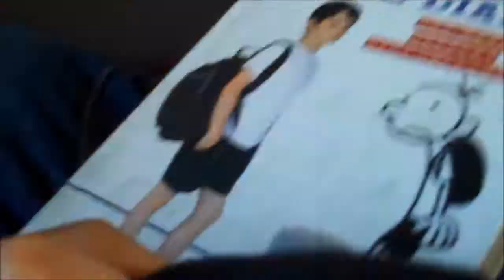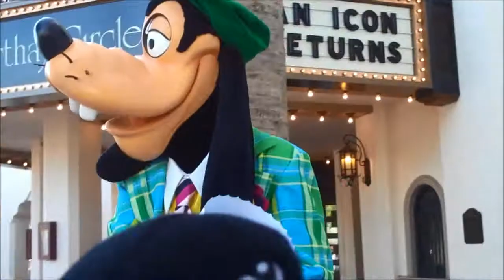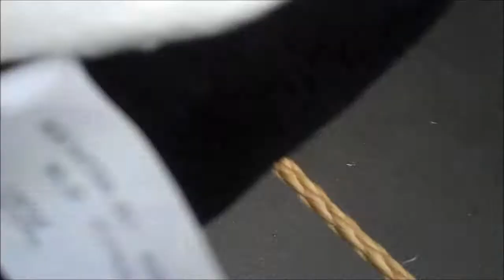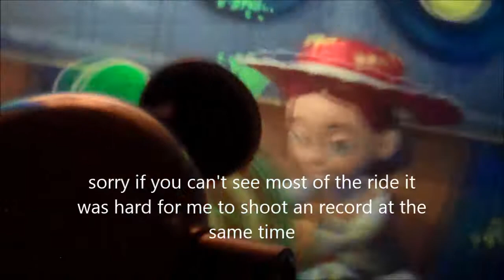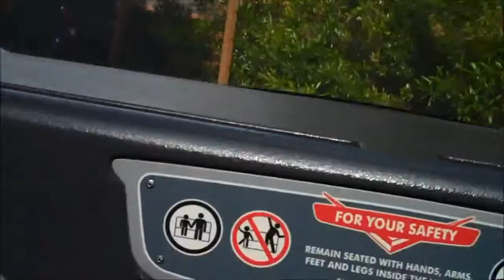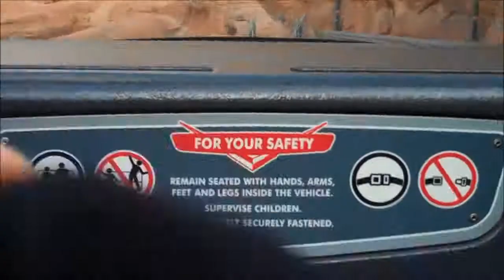bullet bill goes to california adventure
bullet bill wants to go to disney land so he goes to California adventure my relatives went to disney with me so if you hear talking it's them. also shout out to my cousin for helping me in this video.